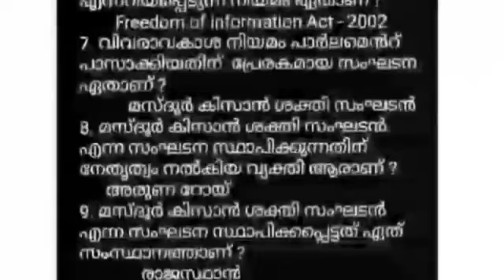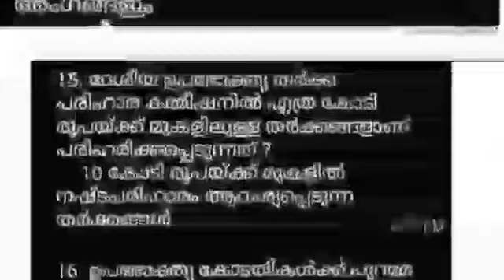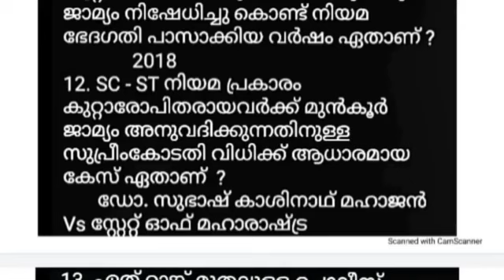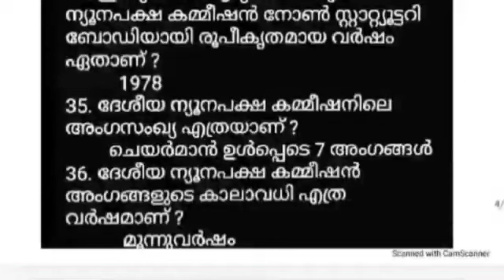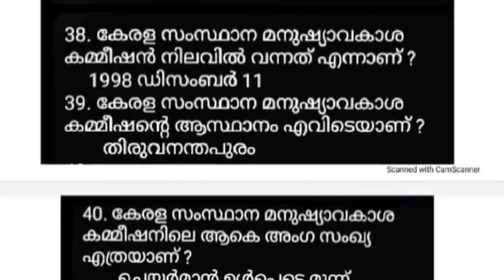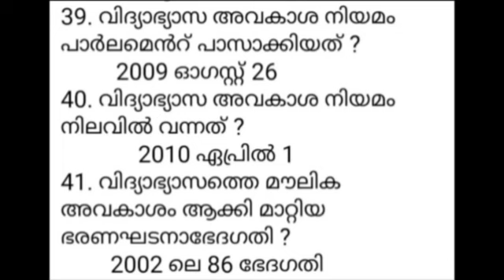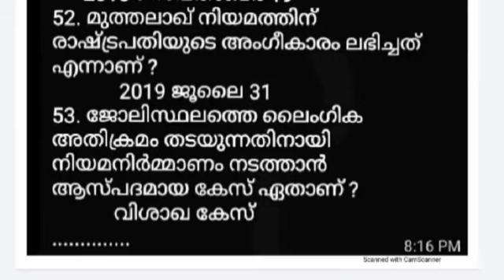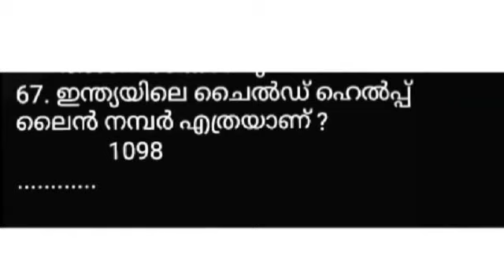PLUS 2 LEVEL MAIN EXAM - സുപ്രധാന നിയമങ്ങൾ - മുഴുവൻ ചോദ്യങ്ങളും ഒറ്റ ക്ലാസിൽ പഠിക്കാം